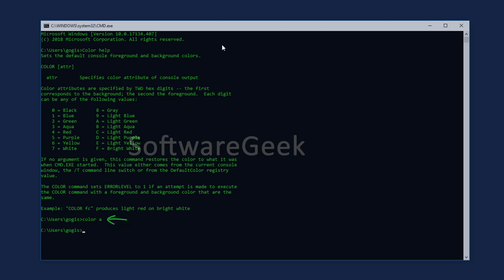How to Quickly Change Font Color in CMD (Command Prompt)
In this video I will show you how to change Font Color in CMD on Windows 10.